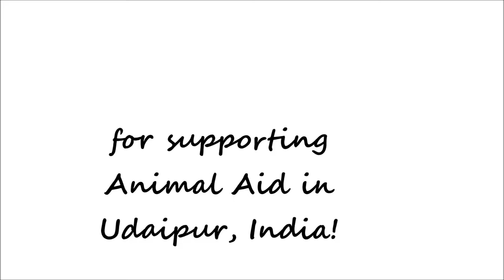Cutest puppy rescued with injured mom at Animal Aid, India -2017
2017  A rescued Indian street dog at Animal Aid brought a surprise along--her young puppy who earned the name Bossy within days. He keeps our caregivers on .

Miracle recovery boy, Tony, is surrounded by puppies all working their hardest to cheer him up. This is the cutest thing you have seen all week, guaranteed.

A mother cow and her baby living on the street in India were both badly injured and needed urgent help. Watch their beautiful recovery and inseparable bond.

A gravely injured mother was rescued with her six puppies. Despite bewildering pain, she had managed to stay alive and care for her newborns for 10 days on .